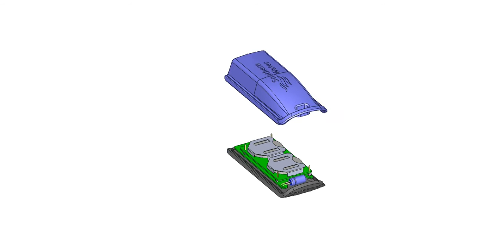Key-FOB for Arad Dalia (HD)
design injection molded key-ring wireless readers, implementing 3rd party electronics and industrial designs.